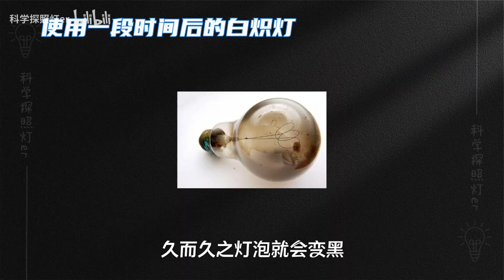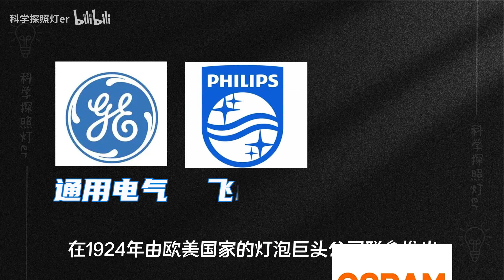世界上最长寿的灯泡，亮了122年至今没有熄灭，如何做到的？